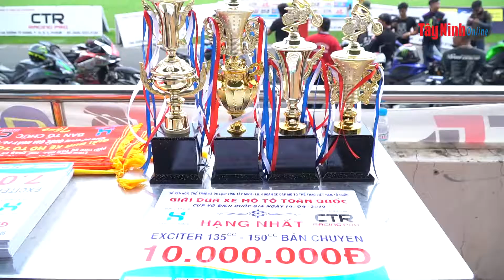Tây Ninh: Tổ chức Giải đua xe Mô tô toàn quốc năm 2019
Giải đã quy tụ 36 tay đua đến từ nhiều CLB mô tô tham gia thi đấu ở 2 nội dung Exciter 135cc - 150cc và Wave 110cc Piston 54.